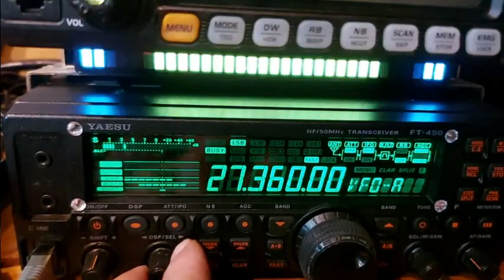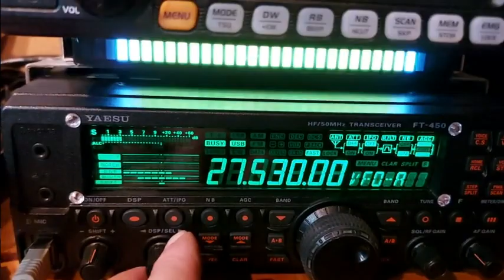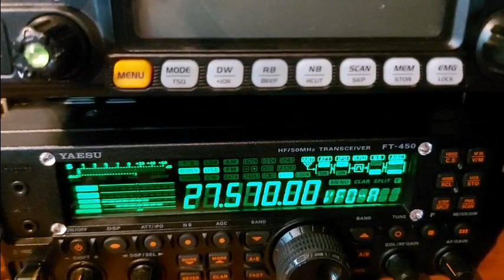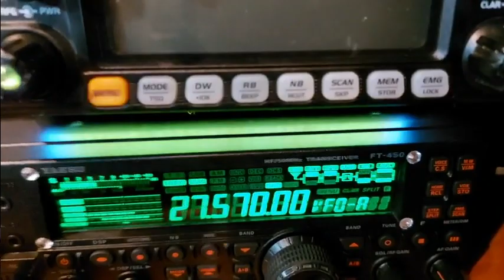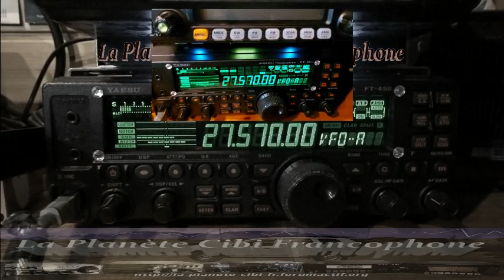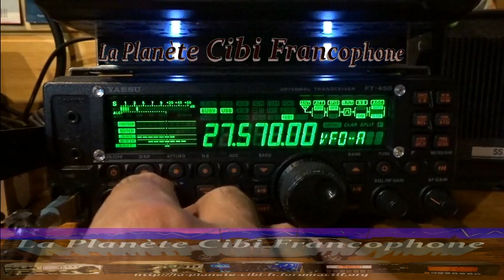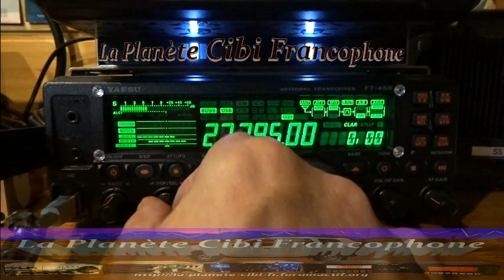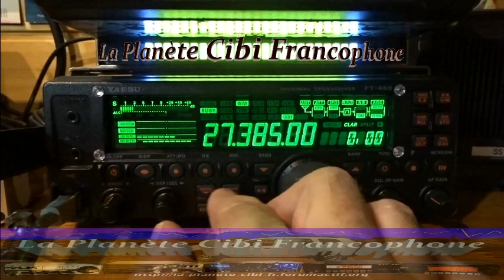Cibi Le Brésil, les USA, le Québec, ... sont là tous les jours (25/10/2022) Y.FT-450AT